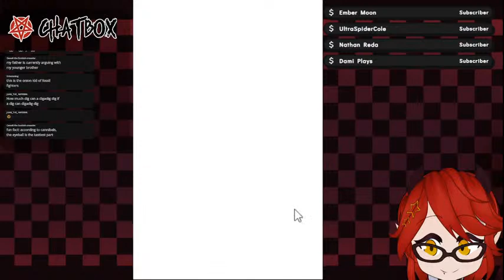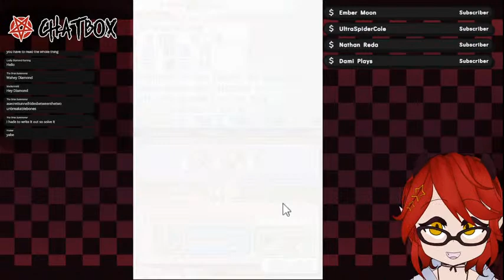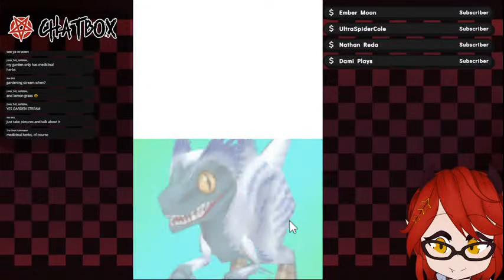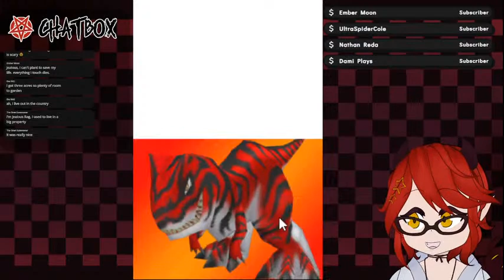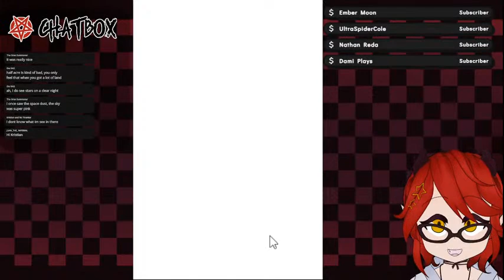FOSSIL FIGHTERS || ready to go see the part i was stuck at for literal hours as a kid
still on that greenhorn GRIND, digadig

Himari's Theme!

--- MEMBERS ---

KANEKO HIMARI 🌘

SETO SHOJI 💤